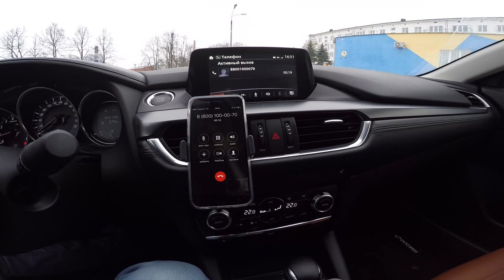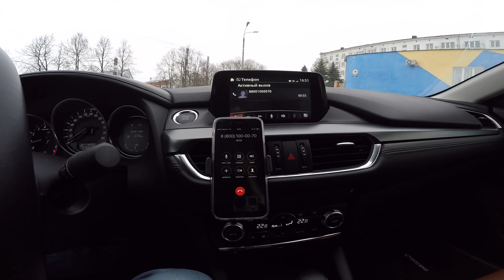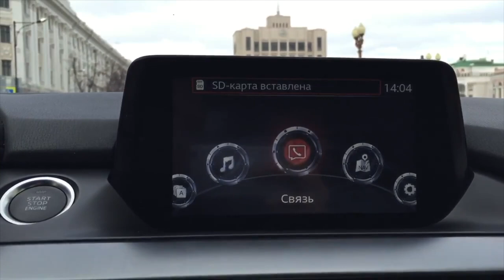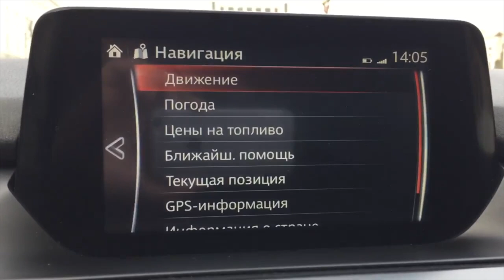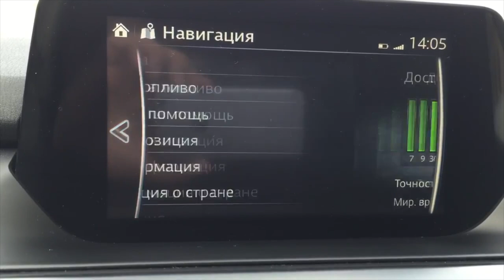Ура. Доступная навигация на mazda 3, 6, CX-5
Всем привет, наконец-то нашел оригинальную навигацию по доступной цене. Возможно, она есть уже очень давно, но вот я о ней узнал неделю назад. Подходит на все рестайлинговые модели мазда и это точь в точь как у официального дилера за 22,000 рублей!